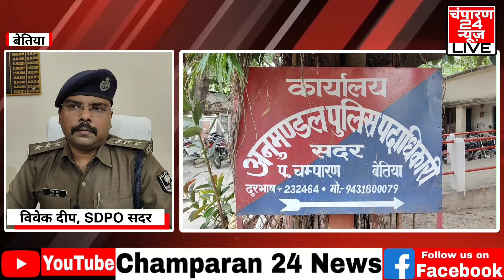बेतिया में सामूहिक दुष्कर्म मामले में सभी चारों आरोपी गिरफ्तार...